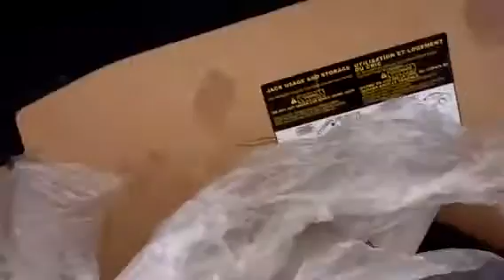*importar autos de USA* - eclipse - inspeccion usapercars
Este es nuestro Canal Fundador, VISITANOS EN NUESTRO NUEVO CANAL- HEMOS EVOLUCIONADO!

USAPERCARS, es una empresa importadora de Autos a pedido, Nuestra experiencia en Importar vehiculos, abarca, mas de 10 años, de trabajo constante y de importar hermosos autos. Aprenda y emprenda! y olvidese de los intermediarios

El Vehiculo del video fue un vehiculo seleccionado y pedido por su importador en Peru, Quien lo recibía tal cual, lo reparaban, usando el regimen especial de generacion de empleos y produccion "CETICO" el cual funcionó hasta el año 2012, Hasta ese año USAPERCARS solo era una empresa que Asistía y Exportaba los vehiculos según requerimiento de sus importadores.

Actualmente hemos evolucionado y amoldado a las regulaciones de Importacion Expadiendo nuestros almacenes hasta la ciudad de Arica en Chile, donde asistimos las necesidades tambien de importadores de vehiculos Chilenos.
Trabajamos para cumplir las necesidades de personas que quieren conducir buenos autos, asi como para empresas dedicadas al Rubro Automotriz, sin dejar de mencionar a nuestros queridos futbolistas, artistas de Tv, y familias necesitando vehiculos comodos para transportarse.

Tenga Presente que Nuestros 3 locales (Savannah,USA)(Arica,Chile)y(Tacna,Peru) asi como todo el personal esta a su servicio

¿TIENE DUDAS SOBRE IMPORTAR AUTOS?

¿COMO ES IMPORTACION DE VEHICULOS AL PERU?

¿COMO IMPORTAR AUTOS?

¿PASOS PARA IMPORTAR VEHICULOS?

¿PUEDO IMPORTAR SINIESTRADOS?
¿IMPORTAR AUTOS?¿QUE ES?

¿VALE LA PENA IMPORTAR AUTOS DE USA?

Tenga presente que en cualquier momento nos puede contactar directamente a los telefonos
(whatsAPP activados)

USA PHONE
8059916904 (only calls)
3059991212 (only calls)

TWEETER : usapercars

LLENE EL FORMULARIO Y MANTENGASE INFORMADO

Recuerde : usapercars es SU empresa importadora de vehiculos a pedido, COMPARTIENDO sin costo alguno sus cuentas en COPART, IAAI y mas, comprando, inspeccionando, supervisando, la importacion perfecta, paso a paso, de la mano con usted, tomando decisiones en conjunto

Muchos nos imitan pero los años de funcionamiento y cientos de autos importados no se imitan facilmente

ADELANTE! Usted tambien puede Importar su propio Auto y/ o formar su empresa Aprenda y Emprenda!

*Video realizado desde Savannah en Georgia USA, donde USAPERCARS tiene su cuartel general de Exportacion de Autos para luego ser recibidos o Importados en Sudamerica.